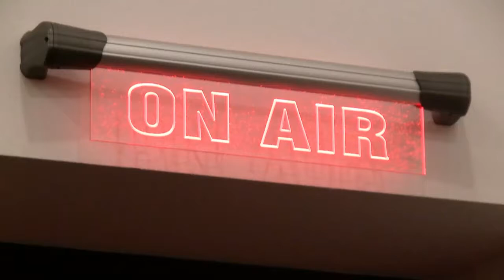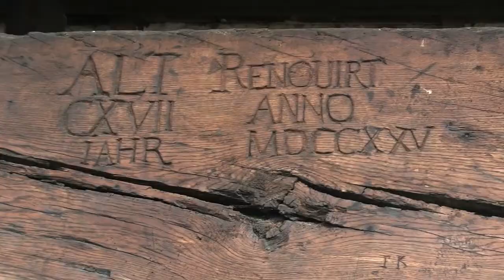Peter Luha & Futurelove Sibanda (Original English)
Here is a unique musical project created by Slovak musician Peter Luha, following his meeting with Futurelove Sibanda, an artist from Zimbabwe and based in Vienna.
A common project which shows that the worlds of Slovak music and African music are ultimately not so far apart.